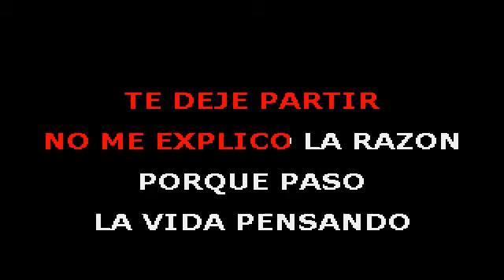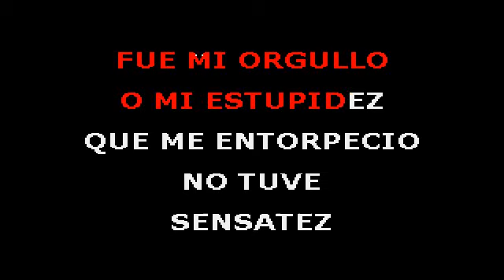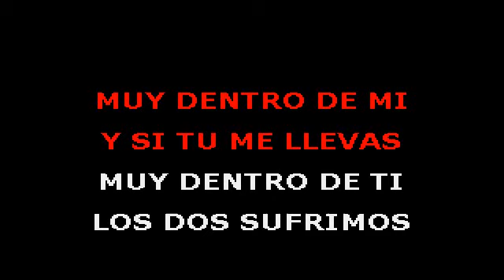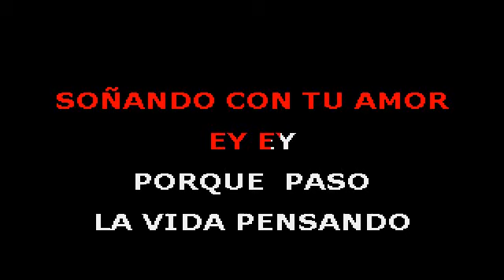Jose Feliciano Paso La Vida Pensando Karaoke